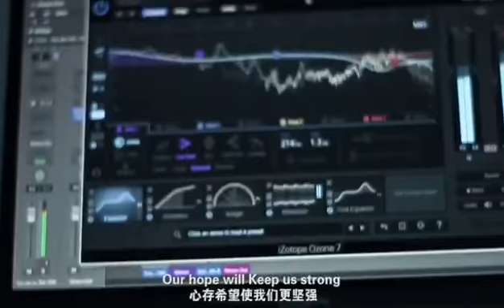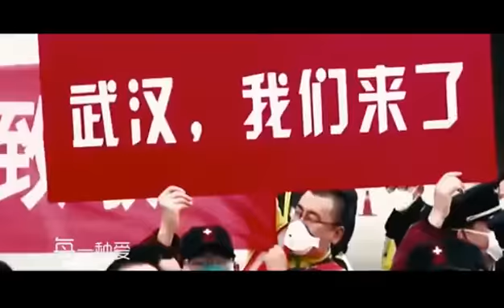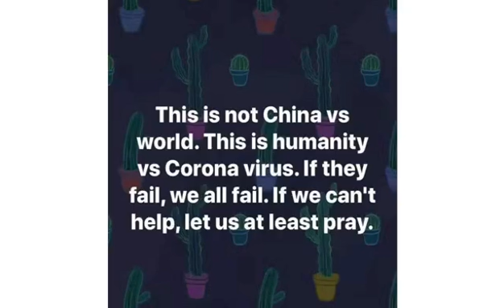A song about Coronavirus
Video from Winnie Tan🌻